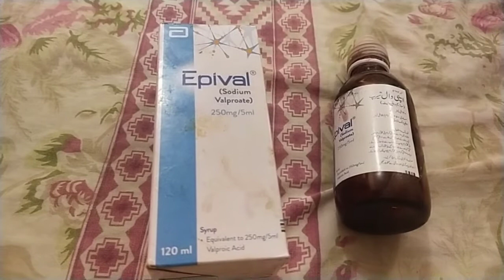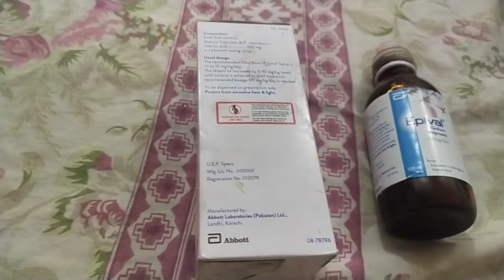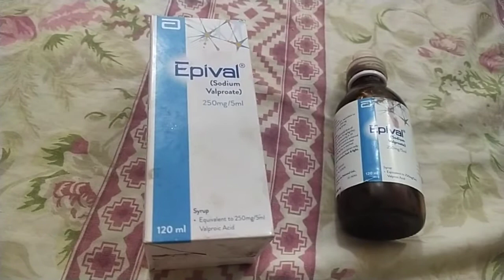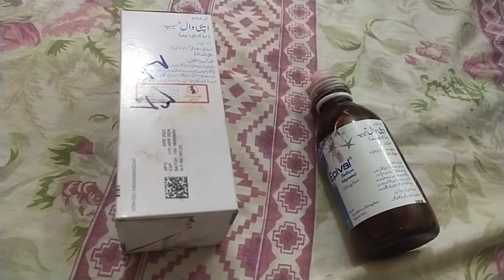Epival Syrup & Tablet Uses in Urdu | Hindi | Sodium Valproate Uses